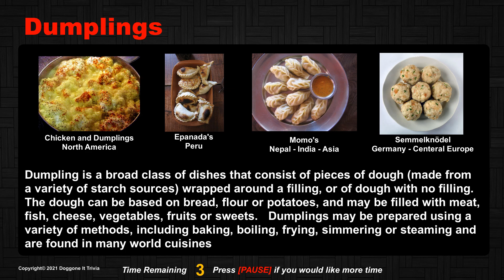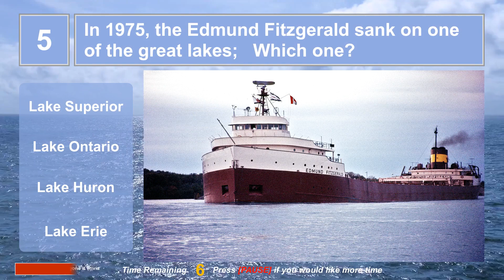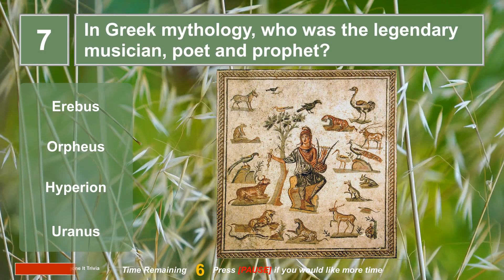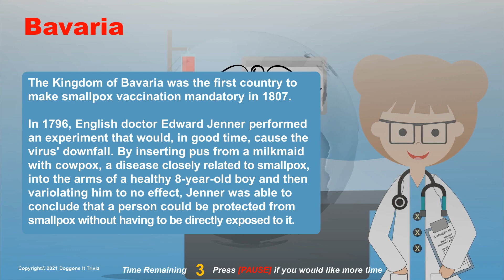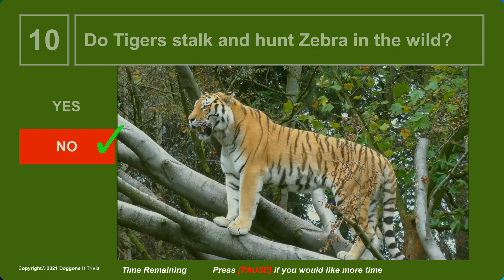General Knowledge Trivia Quiz (2021) Game 78 Multiple Choice (w) Answers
Welcome to Doggone it Trivia's  General Knowledge Trivia Quiz Game.
10 Questions.   10 seconds each.   The answer and explanation will follow.

Time Codes

0:00 – Introduction
0:12 – Food
0:36 ​– Solar Flares
1:00 – The 1st Flying Ace
1:24 – The Big Lobster
1:48 – The Edmond Fitzgerald
2:12 – Vladimir Michaylovich Komarov
2:36 – Greek Mythology
3:00 – Soy Sauce
3:24 – Vaccinations
3:48 – Tigers
4:11 – End Card

Music and Sound Effects:

1)  Song: Cheeky Monkey and additional game sound effects

2) Image & Video Credits
    Due to the 5000 character limitation by YouTube, there was no way to edit
    the credit list for this video to fit.   All video is Pixabay and Some Wiki content.
    All PD or creative commons, or Pixabay licensed material.   If you want the source